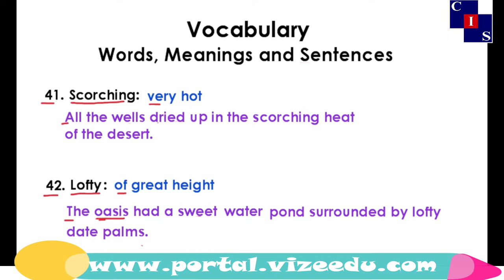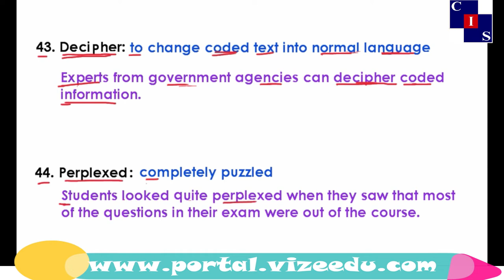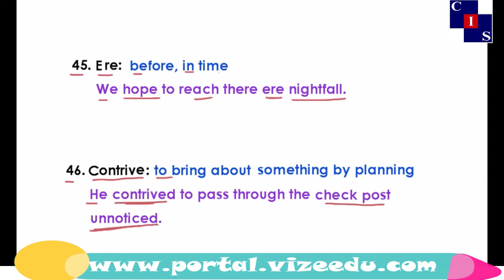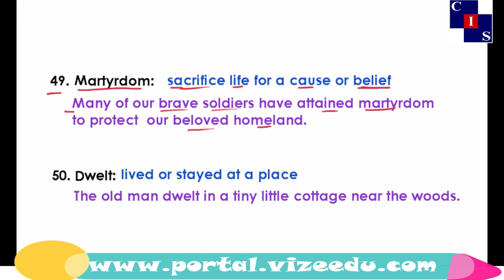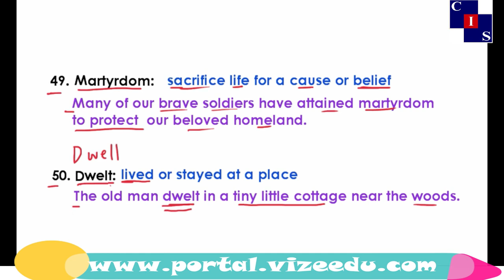1.1.5: Vocabulary Words 10 meanings & Sentences Part 5, Vocabulary, English Punjab Level-10